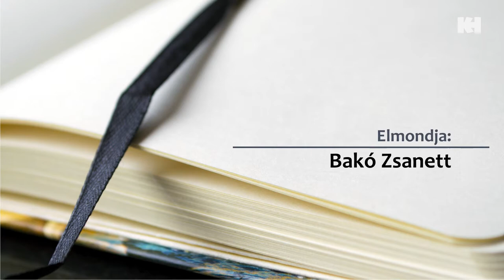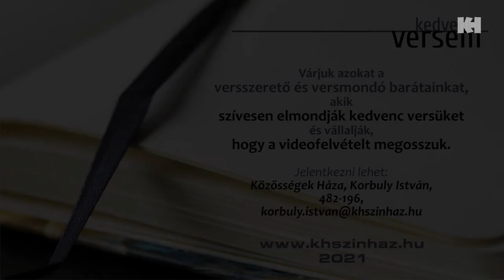Kedvenc versem: Bakó Zsanett | Ady Endre: Finita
Online verses programsorozatunk következő részében Bakó Zsanett szavalását hallhatjuk.

2021